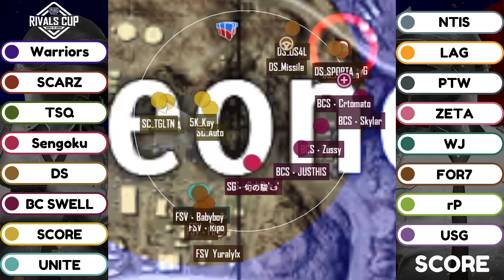211104 KR JP SCRIM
✨ 𝑻𝒊𝒎𝒆𝒍𝒊𝒏𝒆 𝒃𝒚 𝑴𝒂𝒑 𝑹𝒐𝒖𝒏𝒅 ✨

0:00 - 𝑺𝒕𝒂𝒓𝒕 & 1𝑹
03:20 - 2𝑹
06:47 - 3𝑹
09:28 - 4𝑹
12:40 - 5𝑹